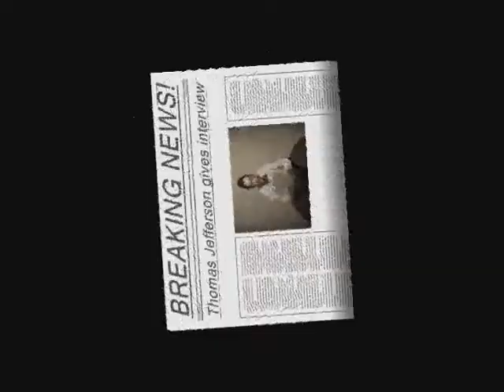Finished Commercial.wmv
lmao here it is...us history one thomas jefferson commercial...with bloopers! LMFAO!